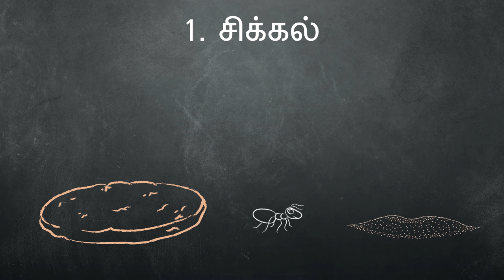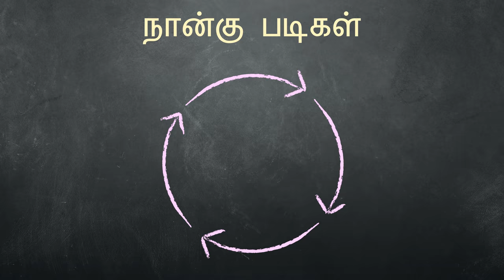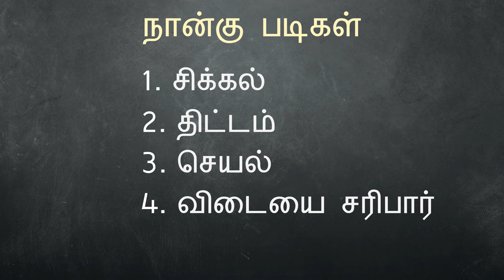சிக்கலுக்குத் தீர்வு காணுதல் - Problem Solving (Tamil)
Oru maanavarukku alladhu maanavar kulukku sikkal aetpattal, avargal andha sikkalai kadandhu selvathatku naangu padigal ullana. Sikkalukku Theervu Kaanum varai appadigalai meendum meendum seyalpaduthalaam.

When a student or group of students encounters a problem, have them use the four-step problem solving method to overcome it. The four steps can be repeated until a solution is found.

The translation and voice-over for this video were created by Learning Matters Pvt. Ltd. Learning Matters is an education-technology company in Bangalore, India working to democratize education for students everywhere and empower teachers to be better agents of change.